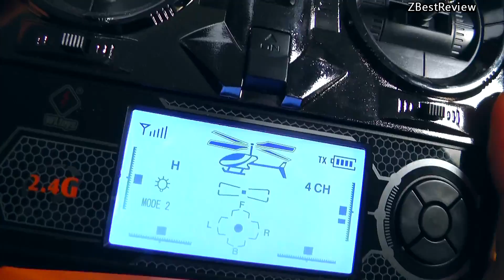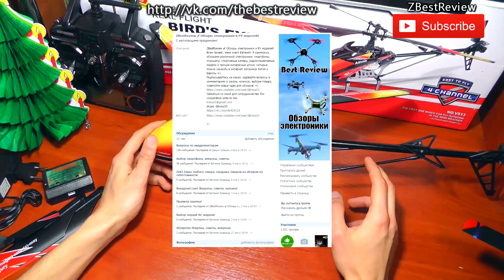✔ Р\У Вертолет WLtoys V913 Brushless Полный обзор и полеты. Banggood.com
Запчасти для WLtoys V913 Brushless
Лучший микро вертолет для новичка Wltoys V911
Лучший 3D микро вертолет для новичка Walkera Mini cp + аппаратура Devo 7
Лучший 3D вертолет 100 класса Walkera V120D02s + аппаратура Devo 7
Другие товары на бангуде